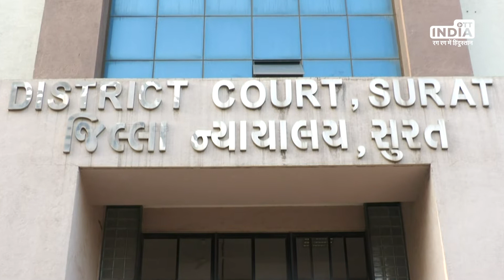Surat Court Decision | Death Sentence To Rape Convict In Surat | POCSO Act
A Court in Surat awards death sentence to the convict in the rape case of a 2.5-year-old girl in Pandesara, Surat.

The Court pronounced its judgement within 28 days, chargesheet was filed before the court within 7 days.